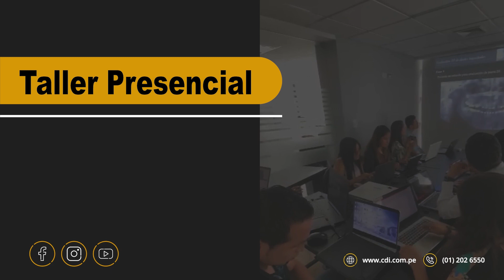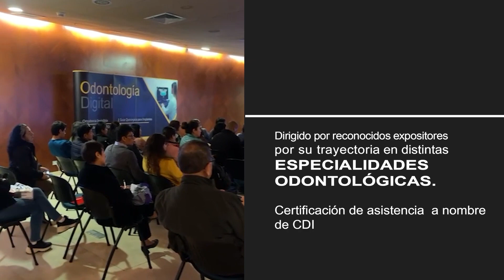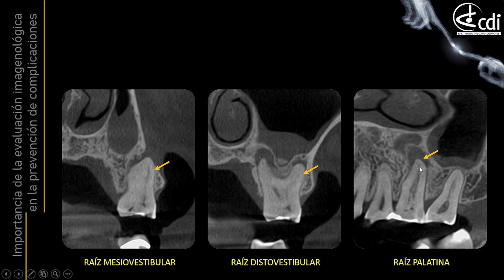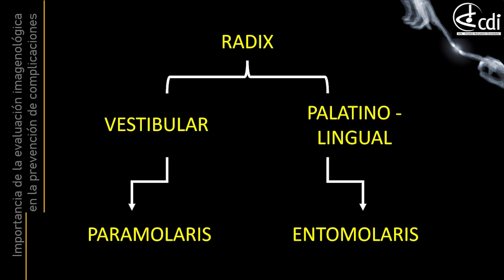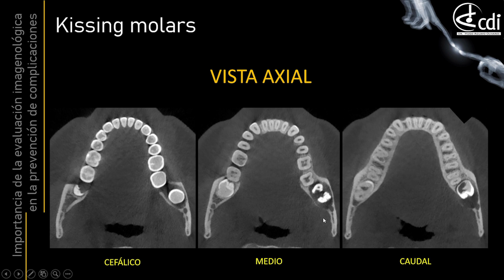Conferencia Online 𝗜𝗺𝗽𝗼𝗿𝘁𝗮𝗻𝗰𝗶𝗮 𝗱𝗲 𝗹𝗮 𝗘𝘃𝗮𝗹𝘂𝗮𝗰𝗶𝗼́𝗻 𝗜𝗺𝗮𝗴𝗲𝗻𝗼𝗹𝗼́𝗴𝗶𝗰𝗮 𝗲𝗻 𝗹𝗮 𝗣𝗿𝗲𝘃𝗲𝗻𝗰𝗶𝗼́𝗻 𝗱𝗲 𝗖𝗼𝗺𝗽𝗹𝗶𝗰𝗮𝗰𝗶𝗼𝗻𝗲𝘀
Dictado por la Dra. María Teresa Vinatea